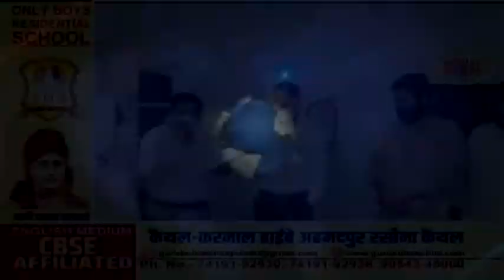ट्यूब्वैल कनेक्शन के लिए काट रहे 2 वर्षों से चक्कर, पैसे जमा कराने के बावजूद भी नहीं मिला कनेक्शन